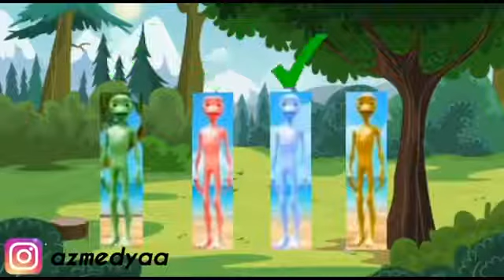YENI AKIM YEȘIL UZAYLIYENI ŞARKISIYLADAME TU COSITA dam..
YENI AKIM YEȘIL UZAYLI
YENI ŞARKISIYLA
DAME TU COSITA dam..
0:00/0:26
X
Description
yeşil uzayl, yeşil uzaylı yeni, yeşil uzaylı 2, yeşil uzaylı
erik dal, yeşil uzaylı anlami, yeşil uzaylı yeni dansi, yeşil
uzayli dansı türkçe, yeşil uzaylı yeni akım, yeşil uzaylı
top oynuyor, yeşil uzayi sonu, yeşil uzayli adana, yeşil
uzaylı dansi, yeşil uzayli arap, yeşil uzaylı adam, yeşil
uzayli aradım, yeşil uzaylıi akımı yeni, yeşil uzaylı adana
merkez, yeşil uzaylı akimi, yeşil uzaylı takımı 2, yeşil uzaylı
akimina son nokta, yeşil uzaylı babası, yeşil uzaylı bebek,
yeşil uzaylı beni aradı, yeşil uzaylı buda benden, yeşil
uzaylı boyama, yeşil uzaylı beni takip ediyor, yeşil uzaylı
belgotürk, yeşil uzaylı cumali ceber, yeşil uzaylı challenge,
yeşil uzaylı BRI YYA 3Í4,
BRT YTeTT 51 3TEICanavar, yeşil uzaylı çizgi filmi, yeşil uzaylı
çizgi film, yeşil uzaylı çeviri, yeşil uzaylı chucky, yeşil uzaylı
colors, yeşil uzaylı çorumlu, yeşil uzaylı çorumlu amir, yeşil
uzaylı çocuğu, yeşil uzali çizgi filmleri, yeşil uzaylı çizimi,
yeşil uzayli çok hizlı, yeşil uzaylı dansı yeni, yeşil uzaylı
danslari, yeşil uzaylı dansınin anlami, yeşil uzaylı dansi
2, yeşil uzaylı dansı türkçesi, yeşil uzaylı dansı yapanlar,

0:00/0:26
Description
yeşil uzaylı emre, yeşil uzaylı evime geldi, yeşil
Izaylı en
iyi, yeşil uzaylı eski, yeşil uzaylı erik dali oynuyor, yeşil
uzayl erik dalı oynarsa, yeşil uzaylı full, yeşil uzaylı filmi,
yeşil uzayli futbol, yeşil uzaylı filmleri, yeşil uzaylı ful, yeşil
uzaylı full versiyon, yeşil uzaylı film, yeşil uzaylı final, yeşil
uzayli ful izle, yeşil uzaylı filmi izle, yeşil uzaylı gerçek,
yeşil uzaylı gerçek mi, yeşil uzaylı güldür, yeşil uzayl
gerçeği, yeşil uzaylı gerçek anlami, yeşil uzaylı gerçek
şarkisi, yeşil uzaylı gta 5, yeşil uzaylı gelin, yeşil uzaylı
gitar, yeşil uzaylı gördüm, yeşil uzaylı xezale, yeşil uzaylı x,
yeşil uzaylı hazin sonu, yeşil uzaylı hızlı, yeşil uzaylı halay,
yeşil uzaylı haberleri, yeşil uzaylı halay versiyonu, yeșil
uzaylı hizlı yavaş, yeşil uzaylı hepsi, yeşil uzaylı haberlere
çıkt,, yeşil uzaylı nın türkçesi, yeşil uzaylının yeni dansl,
yeşil uzaylı ın yeni şarkısi, yeşil uzaylının hazin sonu, yeşil
uzaylıniın dansı, yeşil uzaylı ın anlamı nedir, yeşil uzaylı nin
yeni bölümü, yeşil uzayli ın babası, yeşil uzaylı ifşa, yeşil
uzaylı in ölümü, yeşil uzaylı izle, yeşjil uzaylı indir, yeşjil
uzayli illuminati, yeşil uzaylı ile konuşan adam, yeşil uzaylı
0:00/0:26
X
Description
iki, yeşil uzaylı ingilizce, yeşil uzaylı insan, yeşil uzaylı
insanlar, yeşil uzaylı ikinci versiyon, i yeşil uzaylı dansı,
yeşil uzayi, yeşil uzayl just dance, yeşil uzaylı junior
park, yeşil uzaylı japon, yeşil uzaylı jahrein, yeşil uzaylı
jadolive, yeşil uzaylı imin, yeşil uzaylı junior, yeşil uzaylı
janti, yeşil uzaylı japonca, yeşil uzaylı küfürlü, yeşil uzaylı
keko, yeşil uzaylı komik, yeşil uzaylı kürtçe, yeşil uzaylı
kim, yeşil uzaylı karaoke, yeşil uzaylı kadın, yeşil uzaylı
kanal d, yeşil uzaylı kro versiyonu, yeşil uzaylı lanetleniyor,
yeşil uzayl lyrics, yeşil uzaylı latin, yeşil uzaylı lalala, yeşil
uzaylı liseliler, yeşil uzaylı lütfen, yeşil uzaylı la la, yeşil
uzaylı lucky block, yeşil uzaylı laz, yeşil uzaylı laneti, yeşil
uzaylı minecraft, yeşil uzaylı müziği, yeşil uzaylı montaj,
yeşil uzaylı müziği türkçe, yeşil uzaylı misırl, yeşil uzaylı
mi, yeşil uzaylı musically, yeşil uzaylı melodika, yeşil uzaylı
minecraft'ta, yeşil uzaylınıin sonu, yeşil uzaylı ne diyor, yeşil
uzaylı normal hizlı çok hızlı, yeşil uzaylı nasıl yapılir, yeşil
uzaylı nedir, yeşil uzaylı nerden çıkti, yeşil uzaylı orjinal,
yeşil uzayli oynuyor, yeşil uzaylı oyun havası, yeşil uzaylı
0:00/0:26
X
Description
pijamaskeliler, yeşil uzaylı piyano, yeşil uzaylı parodi, yeşil
uzaylı part 2 türkçe, yeşil uzaylı part 1, yeşil uzaylı prenses
elif, yeşil uzaylı pelinsu,
ultra records, ultra music, ultrarecords, ultramusic,
house, music video, music, videos, premiere, dance, ultra,
chombo, el chomb0, dame, tu, cosita, dame
tu cosita, dame tu cosita el chombo, el chombo dame
tu cosita, chombo cosita, dame tu cosita 2018, dame
tu cosita Song, dame tu cosita in public, dame tu cosita
meme, dame tu cosita challenge, meme challenge, PPAP
alien popoy, Dame Tu Cosita Dance Challenge Alien vs
Hulk and Spiderman | Dance Musically Compilation,
El Cnombo remix, DameTuCosita, dame tu cosita
compilation, dame tu cosita, cosita, dance dame tu
cosita, dame tu cosita musically, Dame tu cosita desafio,
Cores,
tu cosita challenge, Musical.ly Dame Tu Cosita, musicly,
dame tu cosita original, dance, Coloridos Musically,